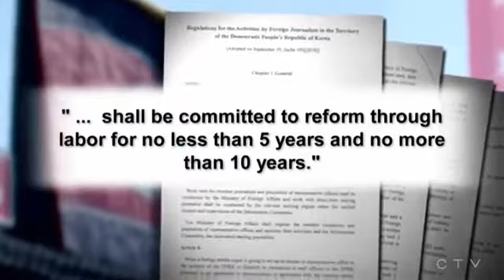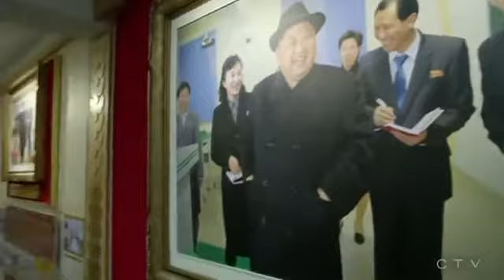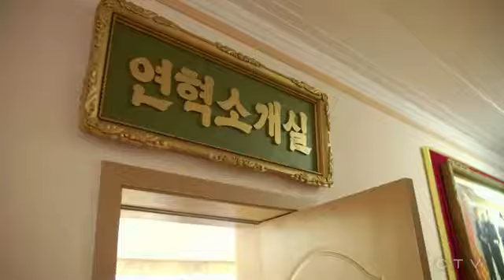Inside North Korea-Documentary Film